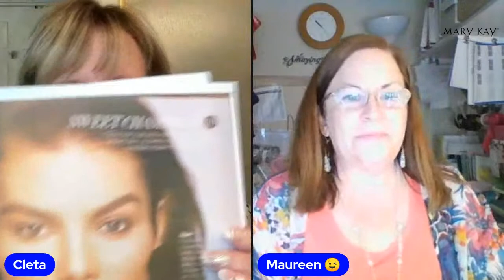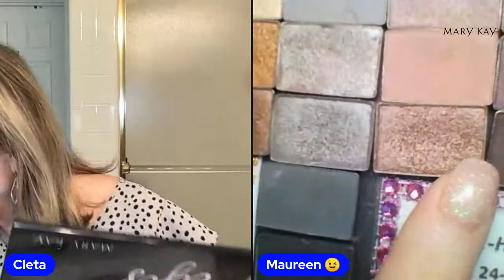Sweet Champagne Look by Cleta & Maureen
Check out how to get this beautiful look!

All Makeup - Mary Kay!!!
Eye Shadow - Gold Status, Golden Mauve, Hot Fudge
Brunette Eye Brown Liner
MK Deep Brown Eye Liner
Lash Love Mascara in Black
Cheek - Rosy Nude , Highlighter - Glazed , Contour - Latte
Translucent Powder
Medium Nude Lip Liner
Sheer Illusions Ultimate Lip Gloss

Cleta with Silky Setting powder in Light Beige
Maureen with CC cream in Light Ivory

Under eye corrector & Perfecting Concealer